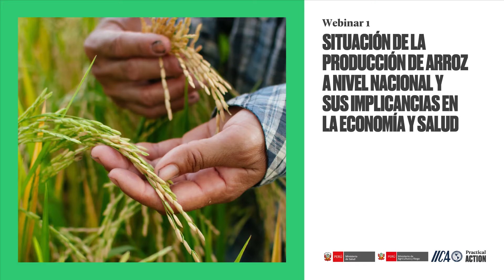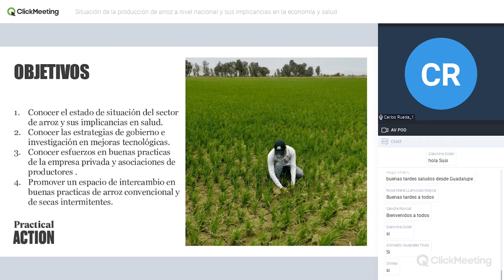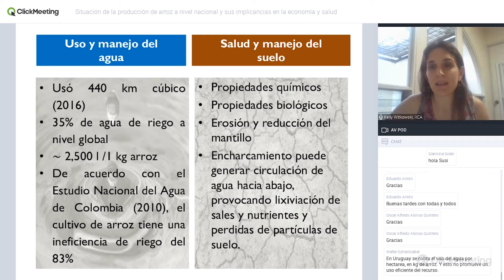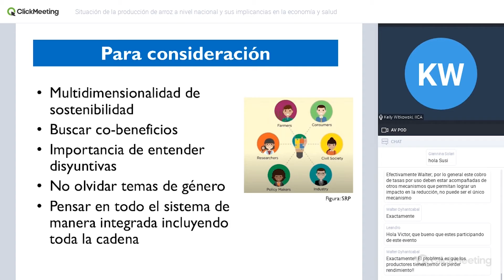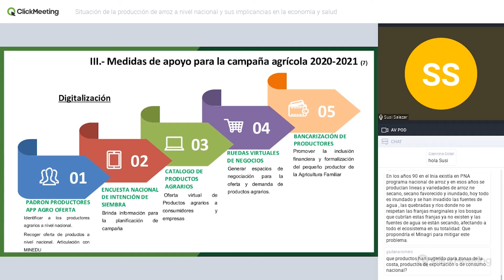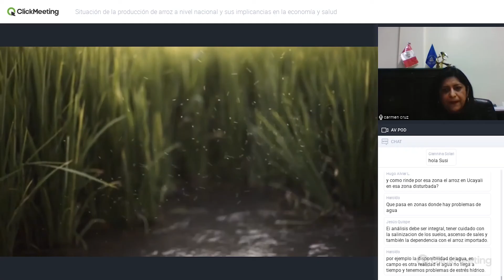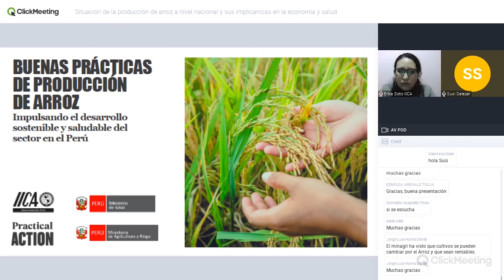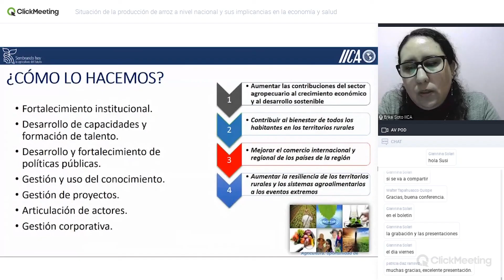W01 - Situación de la producción de arroz a nivel nacional y sus implicancias en la economía y salud